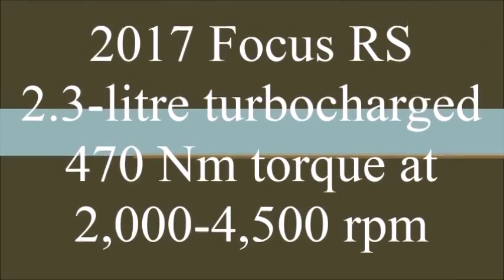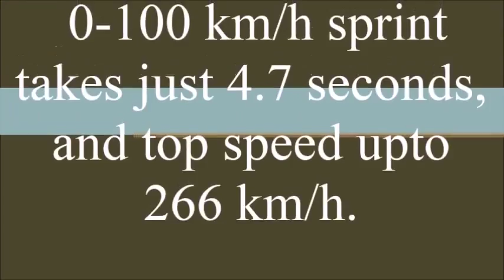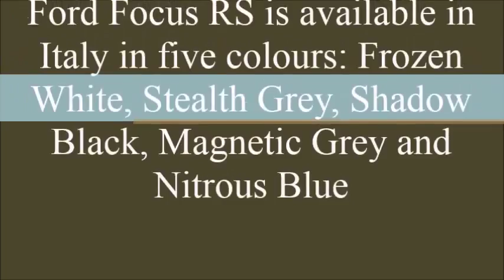New Ford Focus RS 2017 India Detailed Specifications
1.
/12/ford-focus-rs-bologna-
motor-show-live-251629

For more detailed information must visit the above websites